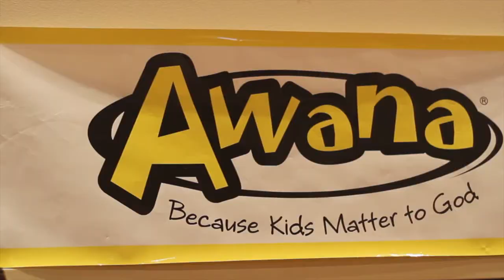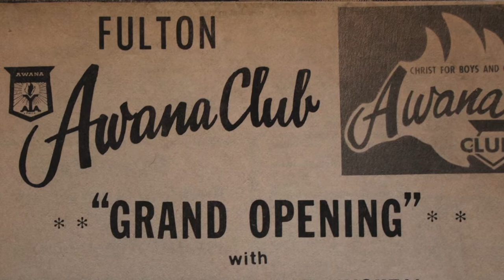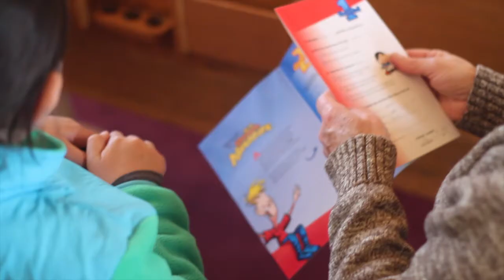05/04/14 Fulton Church History - Awana - 50th Anniversary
Fulton Church celebrates fifty years of Awana.